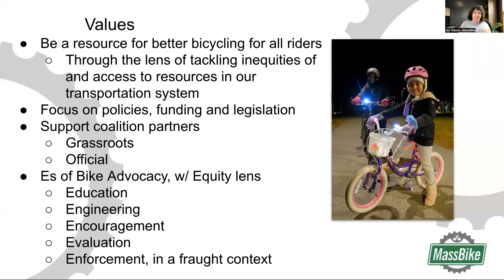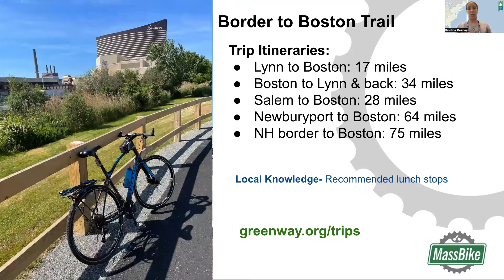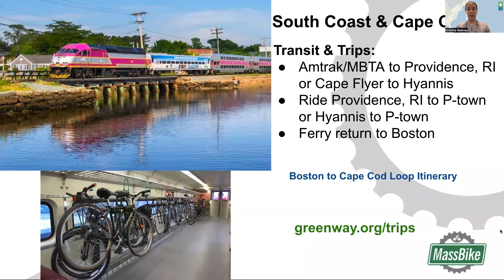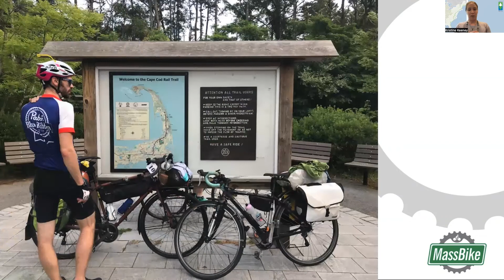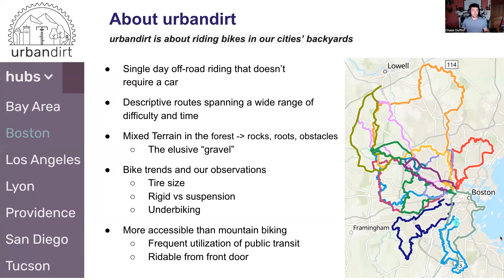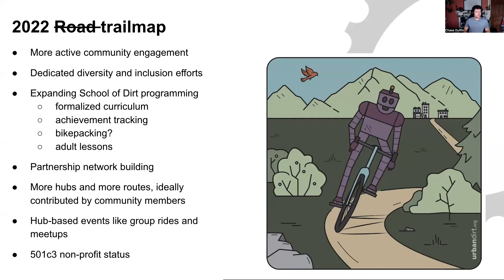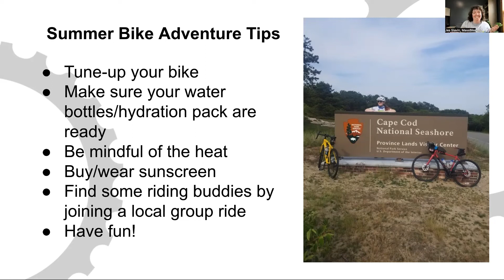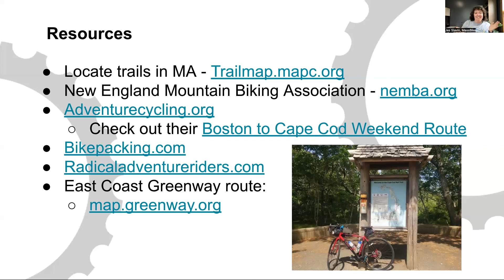MassBike Meet Up June 22 - Summer Bike Adventures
Join MassBike, Kristine Keeney from the East Coast Greenway Alliance, and Matt & Chase from urbandirt to chat about summer bike adventures.